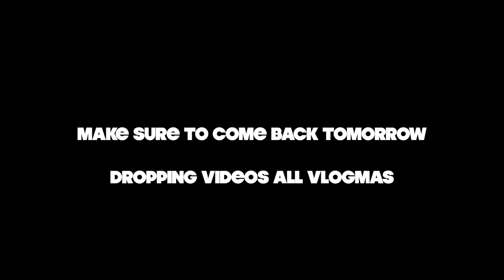Wearing My Period BL🍩🍩D As A Face Mask! Vlogmas Day 3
WHATS UP SQUAD! We hope you enjoyed and we can't wait to read all your comments.

Wearing My Period BL🍩🍩D As A Face Mask!….

We’re lit all Vlogmas long! Turn those notifications on!!!

Send us stuff (clothes, selfcare products, drawings, accecories, tech, whatever):
131 W Washington St #910